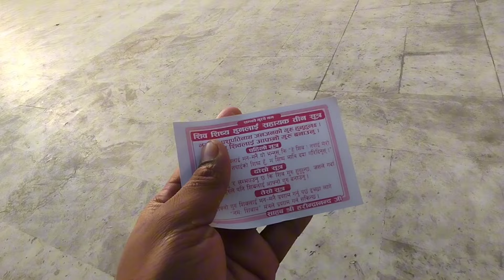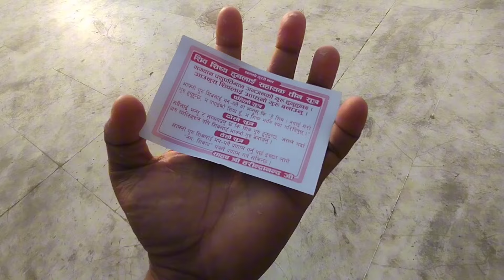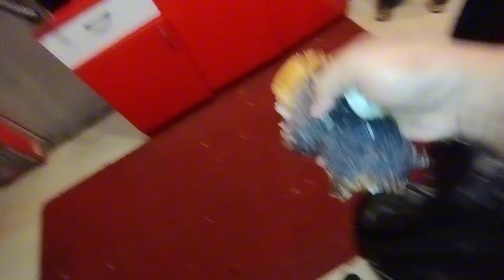Sathi KO birthday ma yeasto Sama vayo 😂